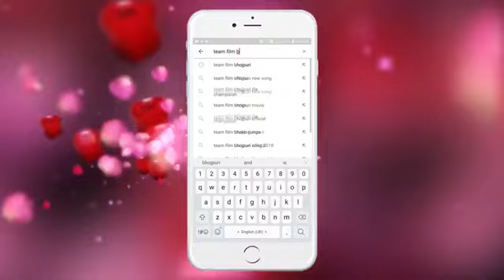Pihi Tabe Ta Jihi Bhale Logwa Kahe Sharabi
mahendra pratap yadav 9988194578